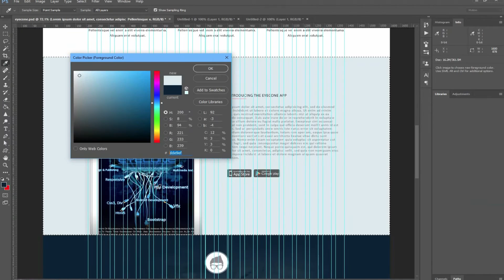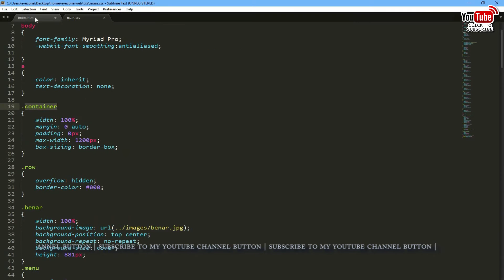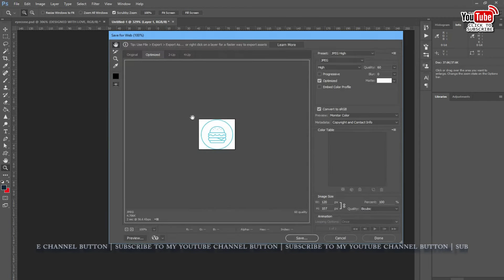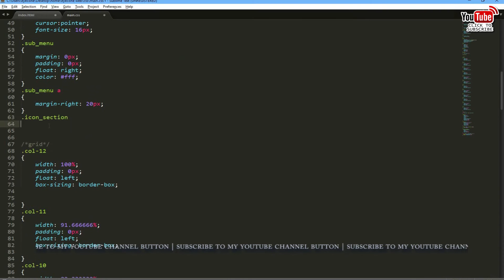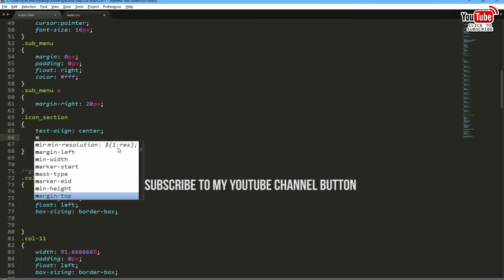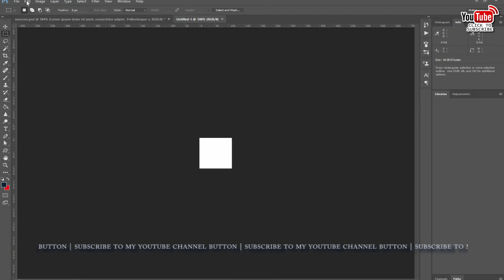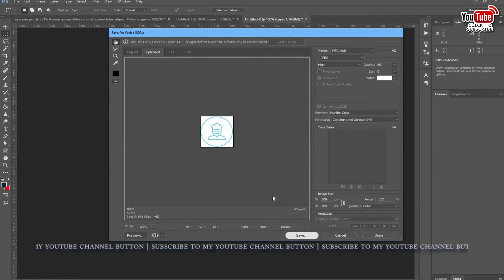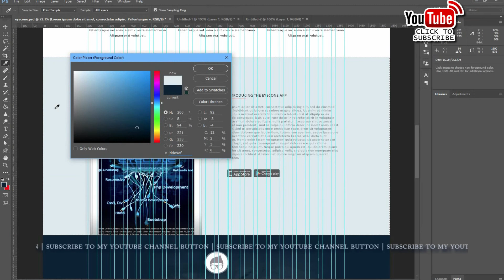Responsive Web Design_ Mobile First Approach with HTML5 & CSS3-Part-08-with Girish Solanki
gsfxmentor illustratortutorias photoshoptutorials Treding gsfxmentor illustratortutorias photoshoptutorials Treding In this video tutorial, I'm going to show you how we can create our own rock solid, unbreakable, powerful Responsive 12 Column Grid System simply using Html5, CSS3 and Media Queries from scratch.

I hope you'll be benefitted from this grid system. There will be more video tutorials based on this grid system.

we will quickly have a look at two approaches of doing responsive design which are mobile first and desktop first. We will later conclude on why you would want to start using mobile first in your projects and the advantages of doing so.

Mobile First Responsive 12 Column Grid System using only HTML5 and CSS3. Watch how to create it from scratch.
responsive design coding webcoding bootstrap col system bootstrap offset right grid system bootstrap grid system responsive grid menu css css horizontal menuResponsive Web Design (Industry), mobile first, desktop first, Getting, First, Mobile, web design, web development, css, css3, media queries, Phone, LS Web Apps, how to make websites, web development for mobile, html5,xhtml,css3